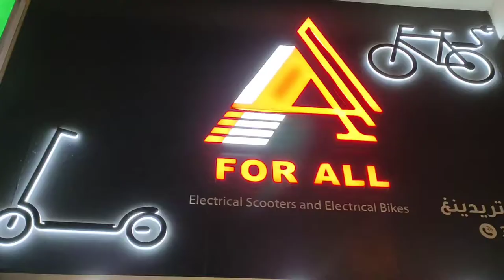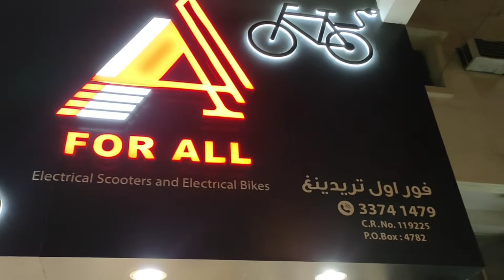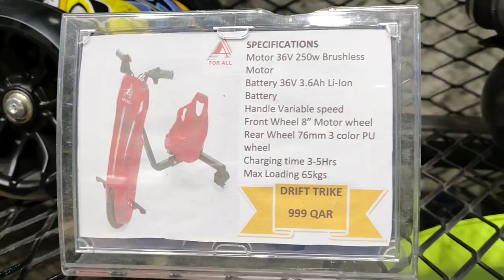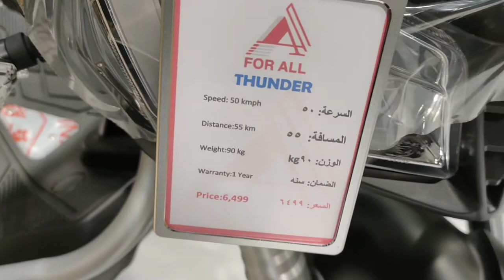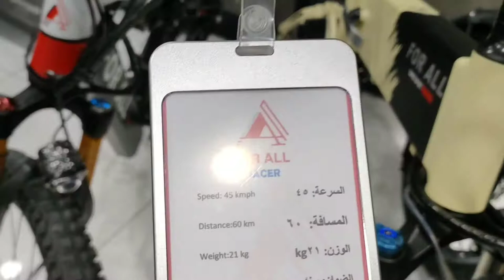For All Electronic Bikes & Scooters || Doha Qatar